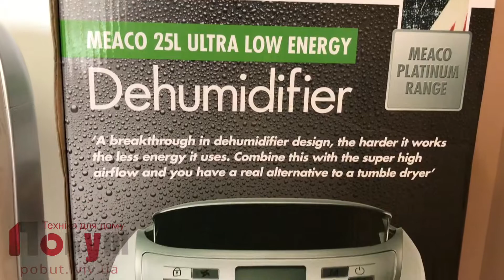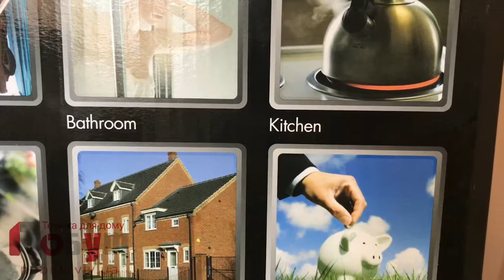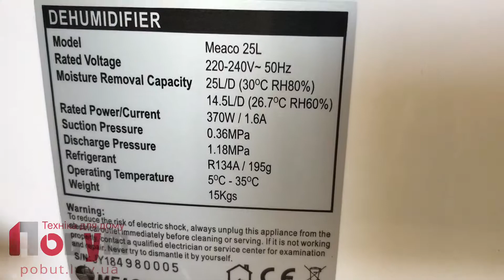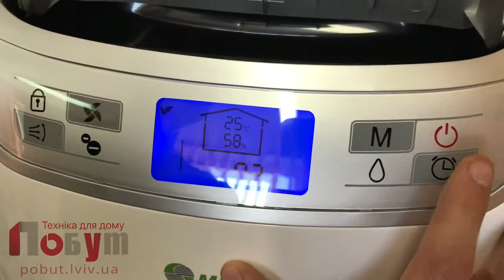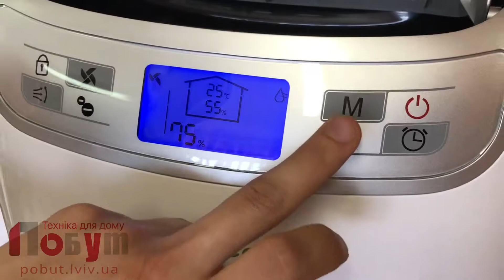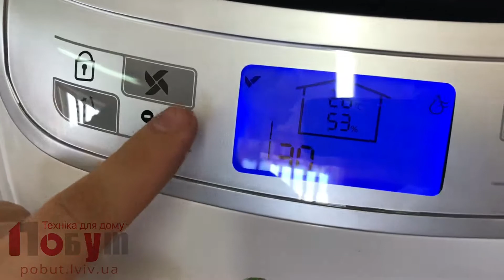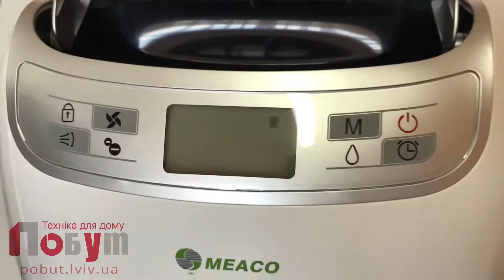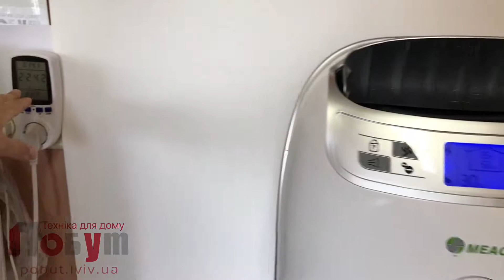Осушувач повітря MEACO 25L LOW ENERGY DEHUMIDRYER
Осушитель воздуха